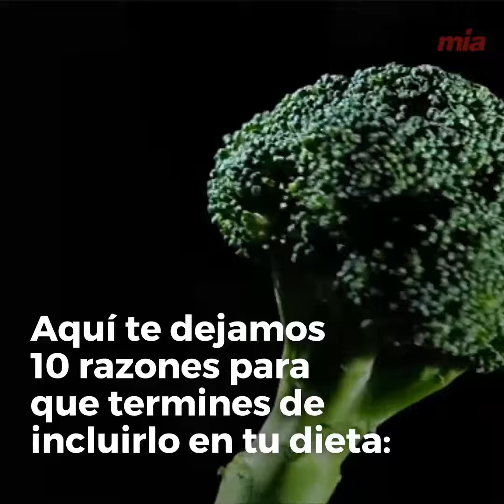10 razones para comer brócoli